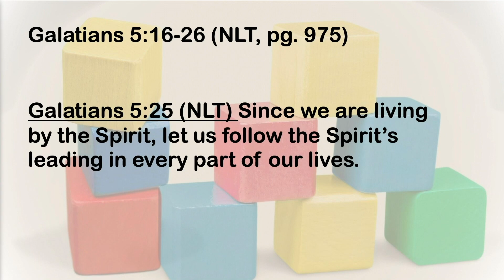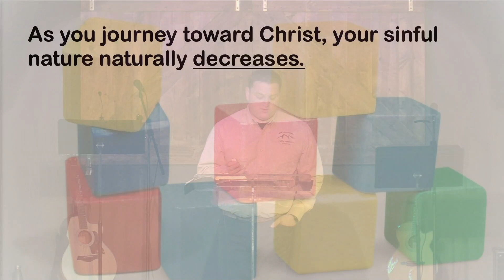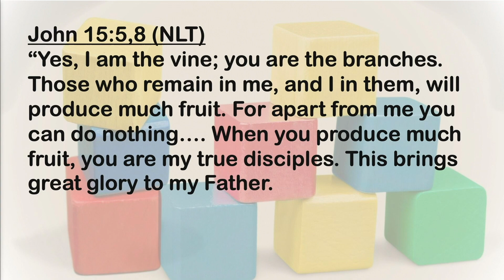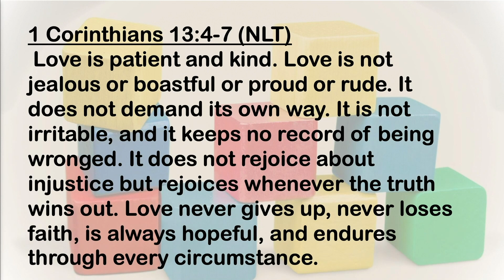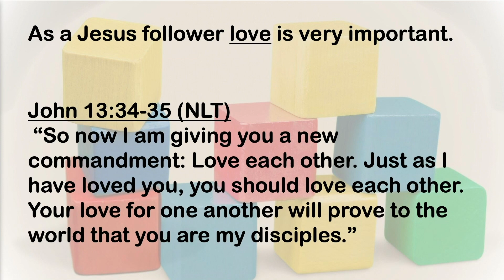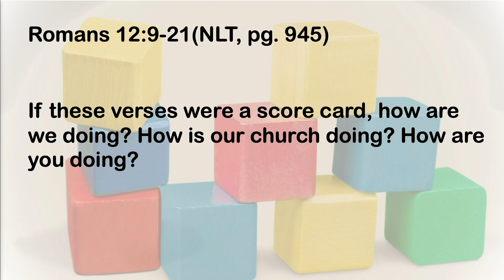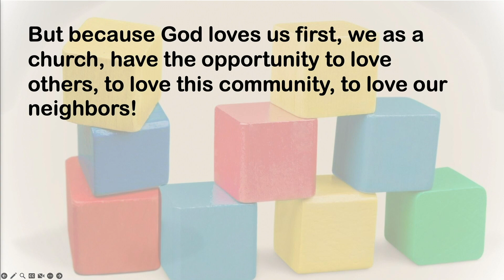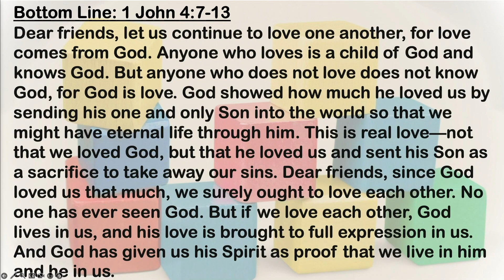Fruit of the Spirit Week 1: Love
Galatians 5:16-26; Romans 12:9-21; 1 John 4:7-13